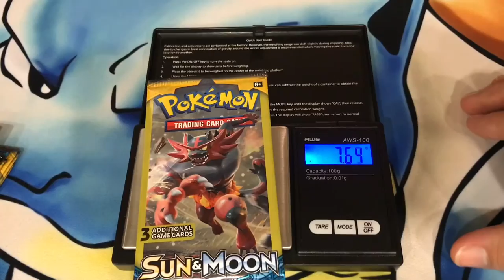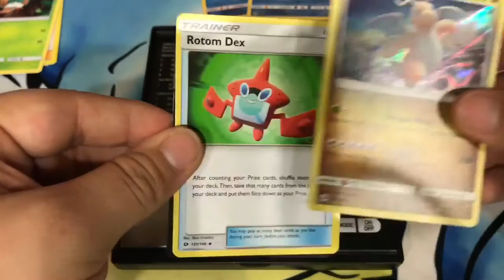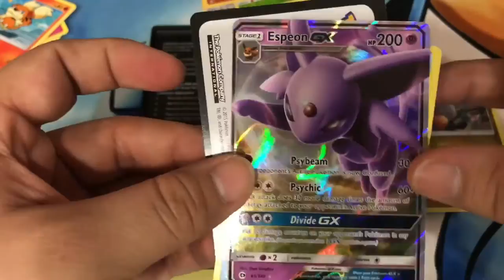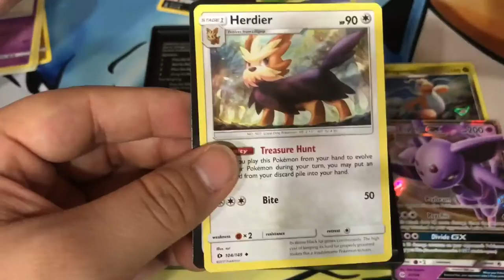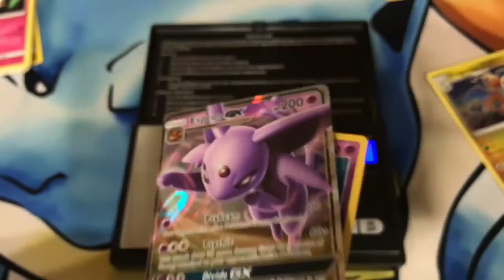Weighing Dollar Tree Sun and Moon Packs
8 more Dollar Tree Store Sun and Moon packs to open. Lets see what we get!

We got a lot more coming so be sure to keep checking back and check out Facebook for updates of all things pokemon.